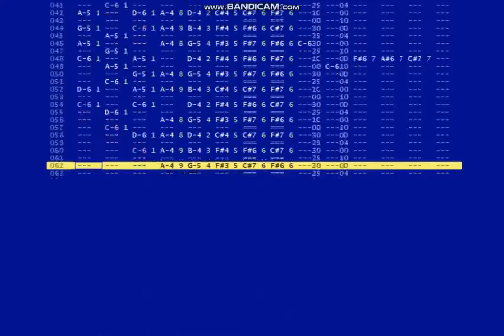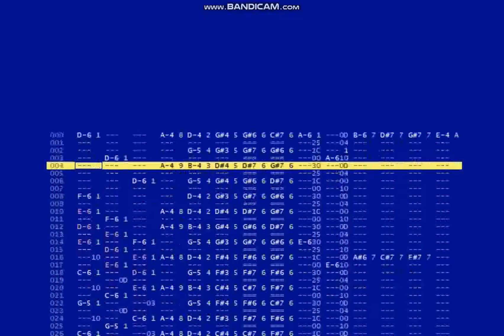Fairy Crusaders (XM)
Composed in May 2017.